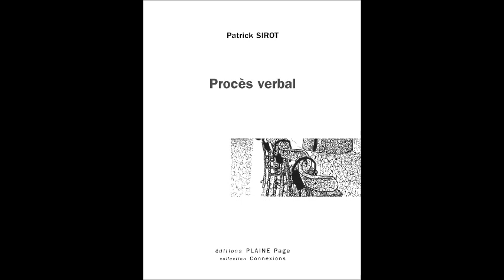Festival les Eauditives 2015 - Patrick Sirot présente Procès verbal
Festival Les eauditives (7e édition), organisé par les éditions Plaine Page
29, 30 & 31 Mai à Tourves, La Celle et Châteauvert
en partenariat avec l'Ecole Supérieure d'Art et Design Toulon Provence Méditerranée

Un parcours jalonné de créations poétiques (éditions, débats littéraires, performances, arts visuels, conférences, récitals, lectures) au cœur de 3 lieux culturels emblématiques de la Provence Verte : le Musée des Gueules Rouges de Tourves, le Parvis de l’Abbaye de La Celle et le Centre d’Art de Châteauvert

Pour sa 7ème édition, Le Festival Les Eauditives, organisé par les Editions Plaine Page & la ZIP (Zone d’intérêt poétique) de Barjols, renoue avec sa vocation première, celle de l’itinérance. Le festival se déroule sur 3 jours, les 29, 30 et 31 Mai 2015, et dans 3 lieux emblématiques de La Provence verte qui l’identifient dans ses rapports à l’Art :

• Vendredi 29 mai au Musée des Gueules Rouges à Tourves : Les arts du territoire (la bauxite et l’industrie minière)
• Samedi 30 mai à l’Abbaye et au village de La Celle : L’art médiéval
• Dimanche 31 mai au Jardin des sculptures et Centre d’Art Contemporain de Châteauvert : Les arts actuels
Chaque année, le festival accueille des auteurs nationaux et internationaux, grands noms ou voix émergentes des poésies et arts actuels. Une voix est également donnée aux architectes, scientifiques, philosophes… qui viennent débattre sur une problématique inhérente à certains enjeux du territoire.

Dans cette 7ème édition, 7 points forts :

1 partenariat avec l’École Supérieure d’Art et Design de Toulon Provence Méditerranée, suite de la collaboration commencée en 2014. Sous l’égide de leur enseignant Patrick Sirot, poète et performer, les étudiants de 2ème année investissent les 3 lieux du Festival de leurs créations visuelles et sonores.

8 auteurs  invités et publiés aux Editions Plaine Page à l’occasion du festival :
 Pauline Catherinot, Cédric Lerible, Dominique Massaut (Belgique), Dani Orviz  (Espagne), Nicole Peyrafitte (USA), Cécile Richard, Antoine Simon & Patrick  Sirot

 Ces 8 auteurs viennent présenter et débattre de leur livre et sont accompagnés et  suivis par les étudiants de l’École Supérieure d’Art et Design de Toulon Provence  Méditerranée,

2 récitals de la mezzo-soprano libanaise Roula Safar :
Voix de femmes d’Orient et d’Occident

2 conférences des poètes Jean-Pierre Bobillot et Sylvie Nève :
Les Congiés de Jean Bodel, Poésies médiévales, poésies contemporaines,  correspondances et complémentarités
et de Georges Olivari, directeur de la Maison Régionale de l’Eau :
Gaz de schistes et fracturation hydraulique

1 visite guidée par Micheline Simon, agrégée d’Arts Plastiques :
 Résonances aquatiques du FRAC

2 débats littéraires  animés par Nicolas Roméas - Directeur de la revue Cassandre/Horschamp -  & Maryvonne Colombani - journaliste et critique littéraire au Journal Zibeline - qui présentent ces auteurs et leurs livres.

2 restitutions des ateliers scolaires de pratique artistique mis en place en amont dans les écoles du territoire, avec le compagnonnage des auteurs et artistes des éditions Plaine Page.